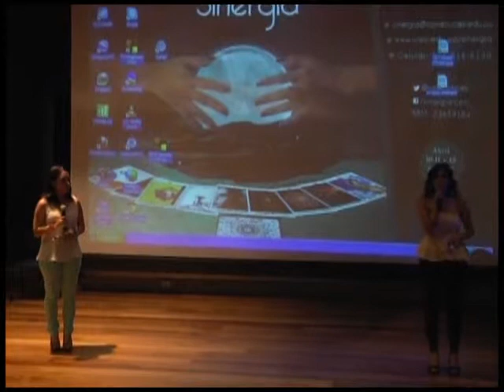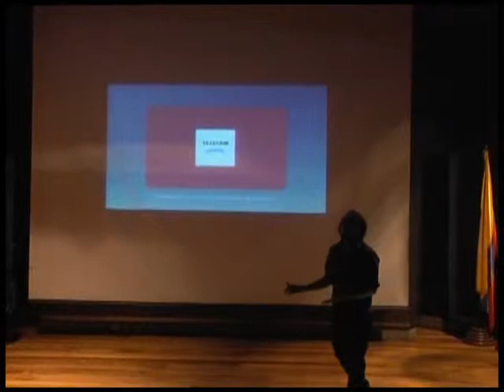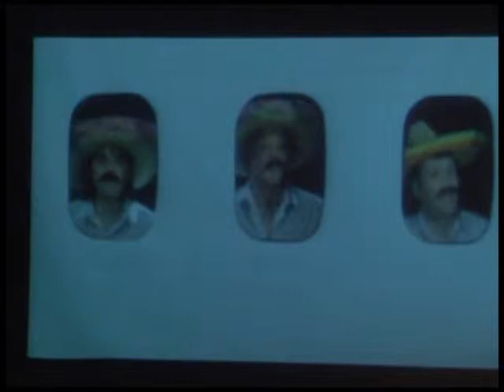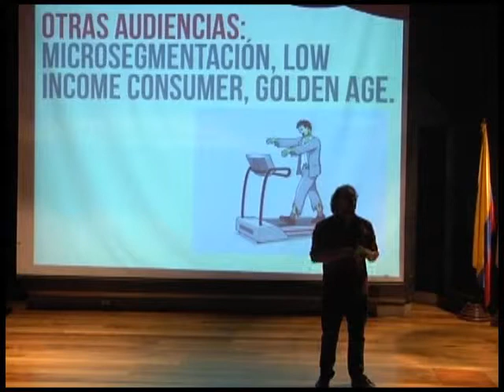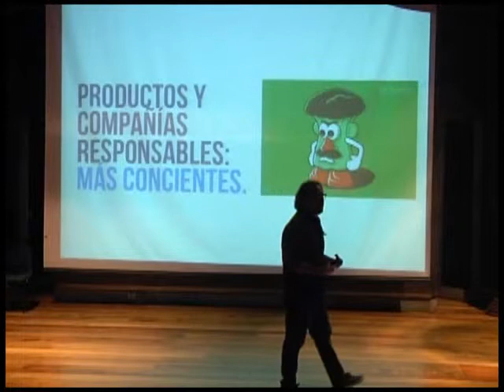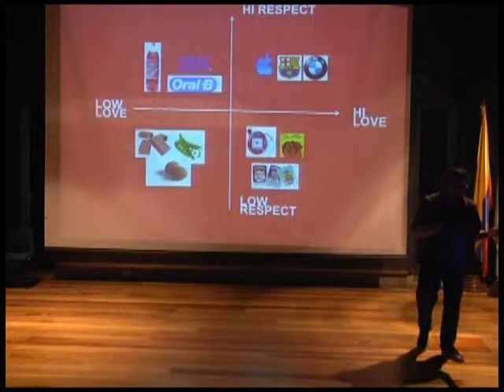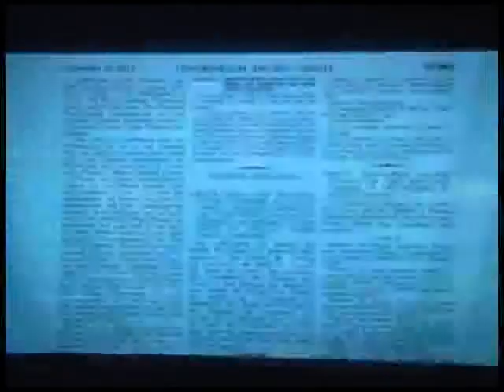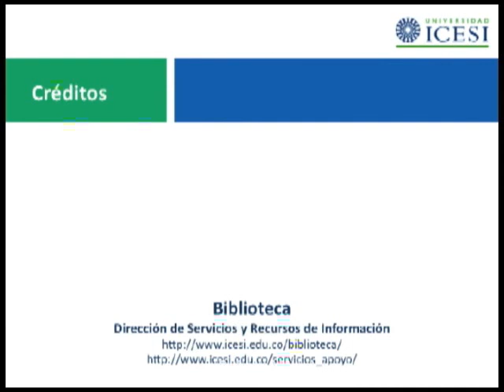Sinergia X: El Futuro Está En Sinergia: Conferencia MacCan Erickson Invitado de Sinergia 5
Rico, Armando

"Storyboard-9th June 2012", contenido audiovisual administrado por: TV18 (54:10)